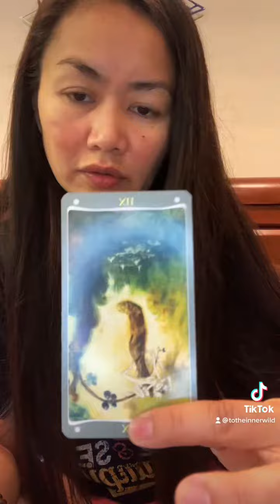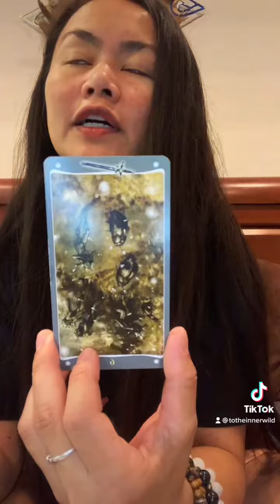What Makes You A WARRIOR? (PART 5 - The TimeKeeper) ⏲✨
✨🖖🏼 & Welcome!

STEP 1: TarotReading🔮
What is it Abt you That Makes You A WARRIOR?  (PART 5 - The TimeKeeper) ⏲✨

STEP 2&3: 🎵 & Homework:
AngelNumbers #7️⃣7️⃣2️⃣2️⃣ date,#2️⃣5️⃣6️⃣ & #2️⃣5️⃣7️⃣ intheBecoming, #1️⃣2️⃣0️⃣5️⃣ & #7️⃣2️⃣7️⃣ pm original post time

▶️I Know Places

Using

👩🏻‍🏫 Reminders:
Your vibes count; let’s try to vibe together! 🤘🏼

I’m here T🧿🧿:
….🤲🏼 for PrivateReadings

📬: The InnerWild
…for ✌🏼😊mail.